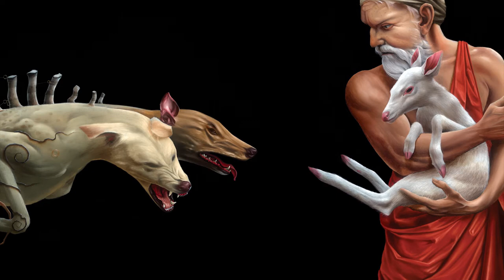Contrasts of Perception | Observations of Tim Cantor's Paintings (part five)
Rarely does one look at a Tim Cantor painting with indifference.  His art intensely draws a wide range of emotion and opinion, inevitably inspiring contemplation; and the feelings they rouse greatly differ from person to person.  This film examines the vast variation of human perception and how Tim Cantor creates his paintings with an increasing comprehension of the versatile feelings they stir.